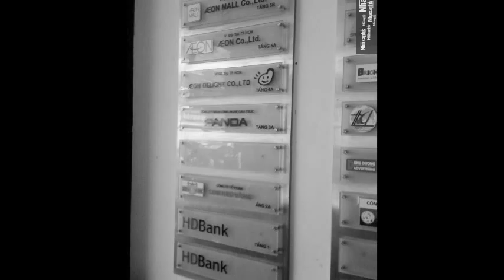Văn phòng cho thuê Hạng A tại đường Nguyễn Văn Thủ, Quận 1, Tp.Hồ Chí Minh